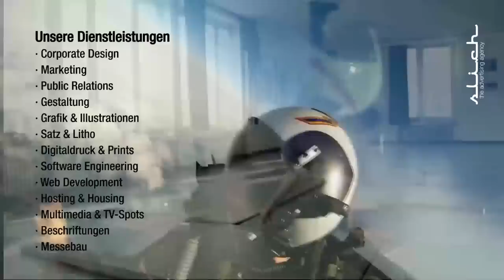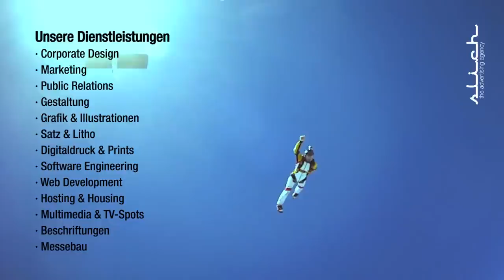sli imagevideo sport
sli.communication imagevideo